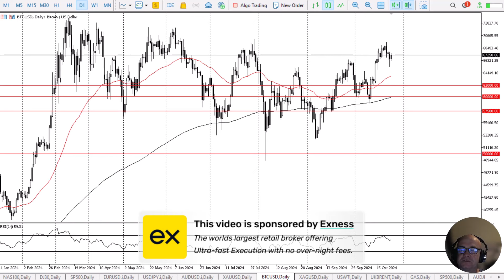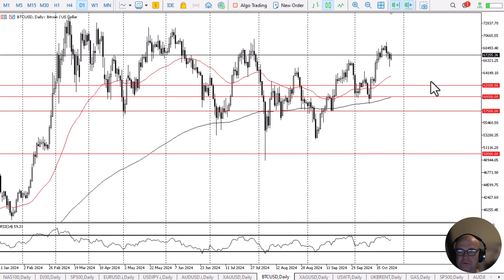Bitcoin Continues to See Support: Forecast & Technical Analysis by Chris Lewis (October 24)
The Bitcoin market continues to see a lot of supportive action overall, but also has to watch the resistance area above, as there is a massive wall near the $74,000 level. This is a “buy on the dip market” from what I can see.